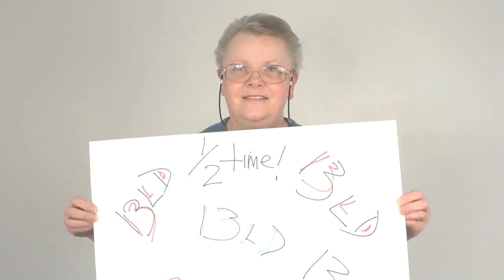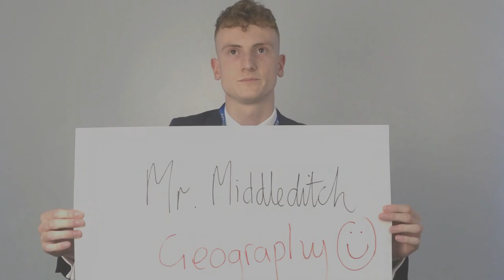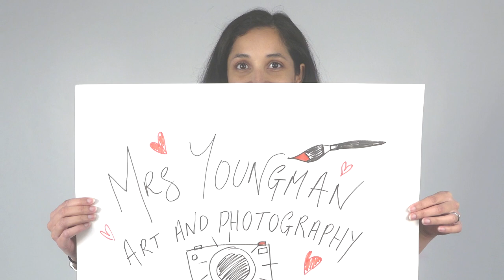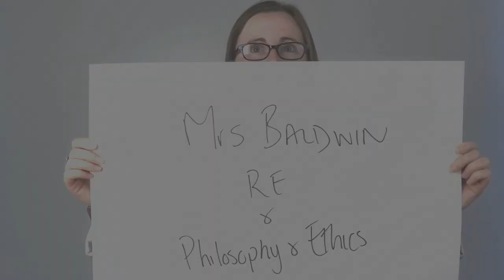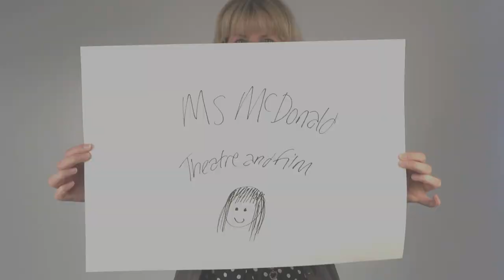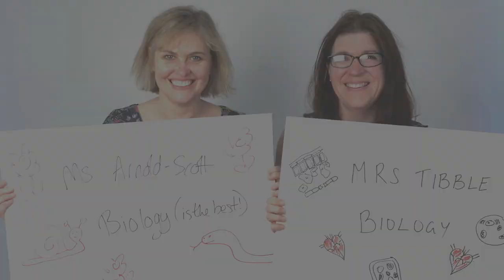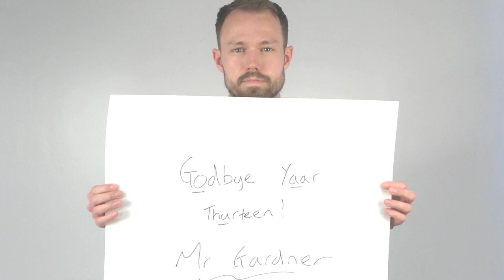St Wilfrid's Year 13 Leavers Film 2017-2019